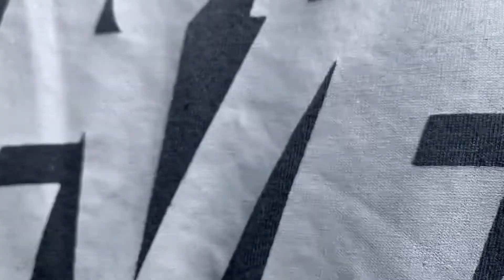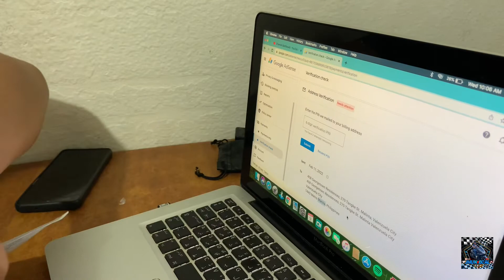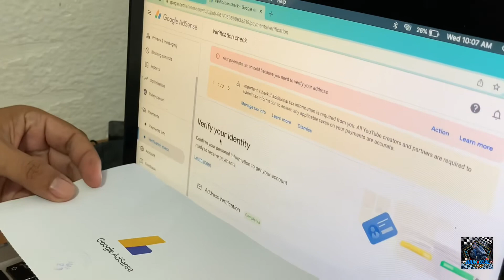GOT MY GOOGLE ADSENSE PIN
Maraming salamat po sa inyong suporta, kung hindi dahil sainyo hindi ko makukuha ang bagong achievement na ito. Sana nagustuhan n’yo ang aking mga content, kasalukuyan pa rin akong natututo sa larangan ng pag v vlog. Feel free to send your suggestions sa comment section, it will be appreciated. Maraming salamat ulit at magandang araw!